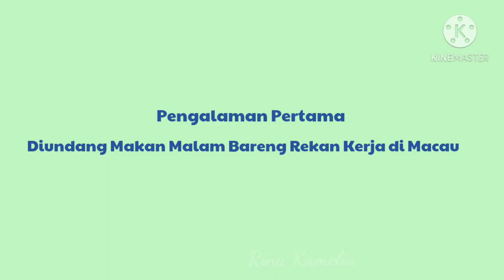Dinner With My Work Colleagues Macau